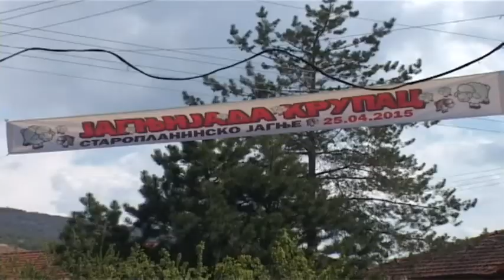JAGNJIJADA U KRUPCU 31052018